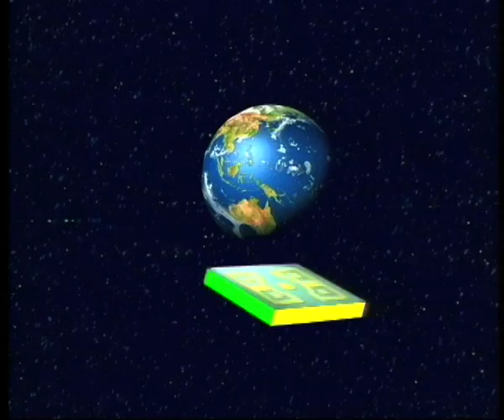Zirkos Kids Trailer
The Zirkos kids are four friendly space children sent down to earth to by their leader Skylus to learn how humans work, rest and play.